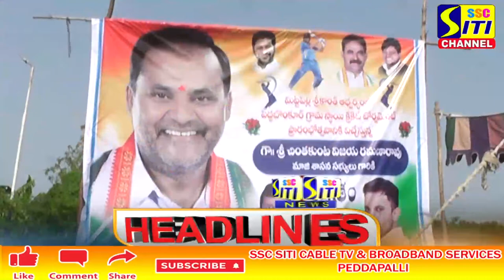SITI CHANNEL HEADLINES PEDDAPALLI 03-02-2022